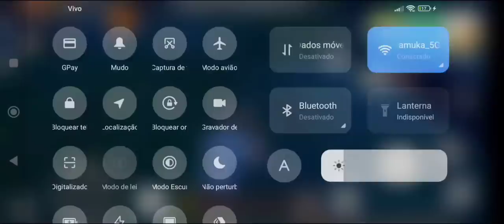FIZ AMIZADE COM MEU INIMIGO PARA NAO PERDER MEU LOT KKK LAST ISLAND OF SURVIVAL